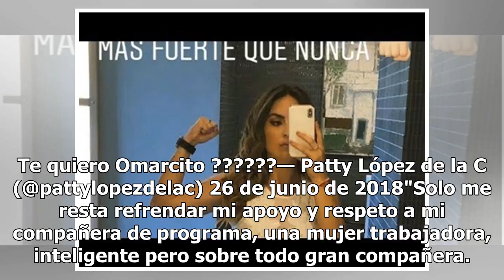Conductura de TV Azteca desmiente rumores de hackeo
CIUDAD DE MÉXICO(GH) A pocas semanas de que se presentará el incidente de Zague, presuntamente los hackeos vuelven a victimizar a TV Azteca, siendo ahora la conductora Patty López de la Cerda la afectada. Publicaciones ponían a Omar Zerón como el responsable de la filtración de las fotos íntimas de ...